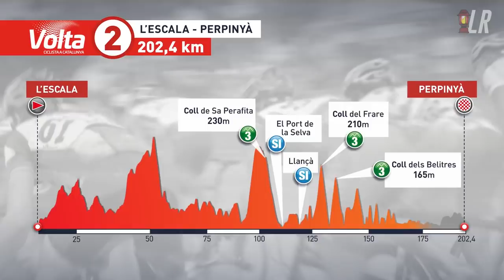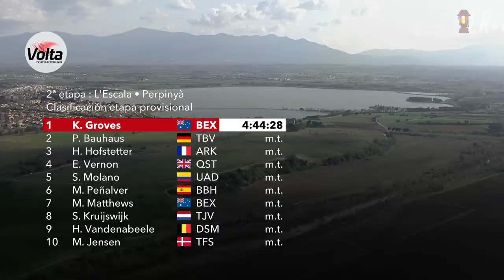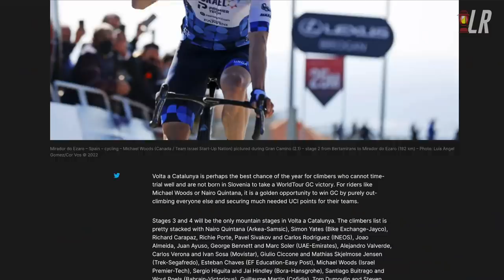Pro Cyclist Crashes off Cliff..says "Bring me a Bike" | Volta a Catalunya 2022 Stage 2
Lanterne Rouge presents highlights of Stage 2 of Volta Ciclista a Catalunya 2022 where crashes, crosswinds, punctures and a trip to France enlivened proceedings.